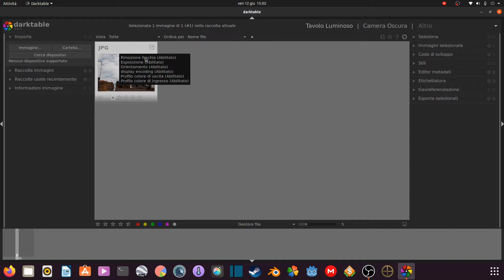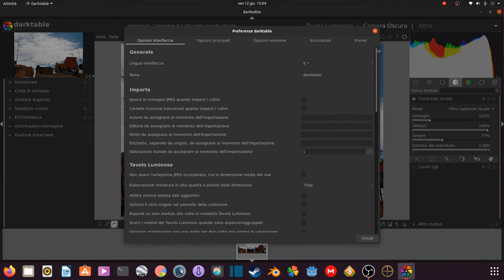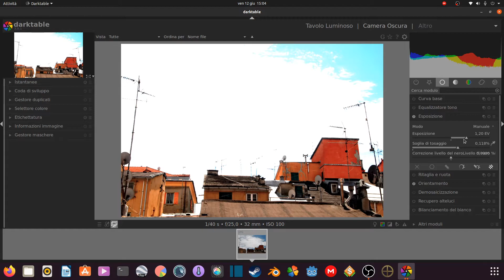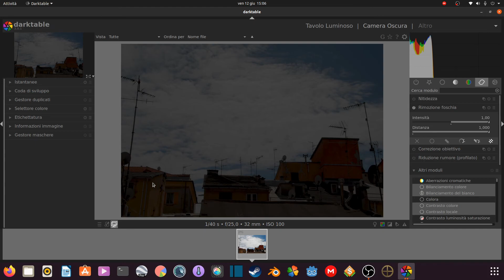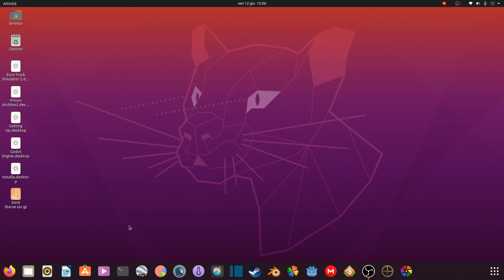Come mettere filtri manuali ad una foto su PC